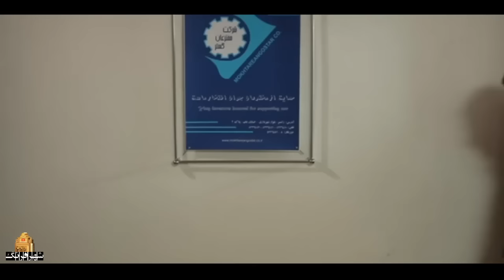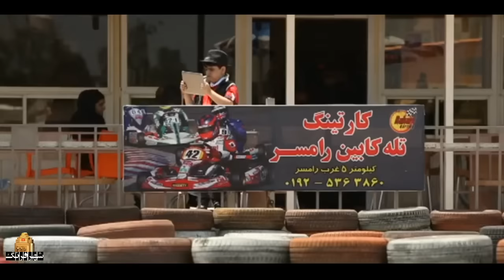اکبر عبدی و کامبیز دیرباز در فیلم عکس خصوصی | Akse Khosoosi - Full Movie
ماجرای این فیلم شرکتی را روایت می کند که تحت عنوان کمک به نخبگان در حال کلاهبرداری است. بعد از تحقیقات گسترده، پلیس به ماجرا پی برده و برای دستگیری اعضای این شرکت اقدام می کند تا اینکه در طول داستان اتفاقات مختلفی رقم می خورد…
بازیگران:
اکبر عبدی، کامبیز دیرباز، کامران تفتی، سیاوش طهمورث، رامین راستاد، امید جبلی، لیلا قلی پور، سارا خوئینی ها، امیرمهدی کربلایی، صفر کشکولی و…

کارگردان: حسین بخشی پور
نویسنده: ایمان افشاریان
تهیه کننده: حسین بخشی‌پور

سال پخش: 1394
This movie tells the story of a company that is scamming under the guise of helping the elite. After an extensive investigation, the police found out about the story and started arresting the members of this company until various events happened during the story...
Film Akse Khosoosi

Cast:
Akbar Abdi, Cambiz Dirbaz, Kamran Tafti, Siavash Tahmoreth, Ramin Rastad, Omid Jebeli, Leila Gholipour, Sara Khoeiniha, Amir Mahdi Karbalai, Safar Kashkouli and...

Director: Hossein Bakhshipour
Author: Iman Afsharian
Producer: Hossein Bakhshipour